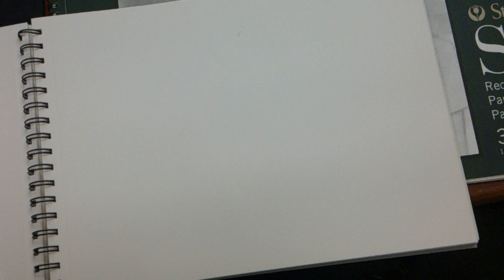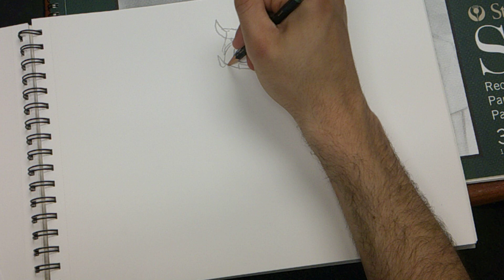SHADOW ARMOR SHADOW MEWTWO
REMEMBER SHADOW MEWTWO I FOUND WHAT HE LOOKS LIKE WEARING ARMOR LETS CHECK IT OUT EH